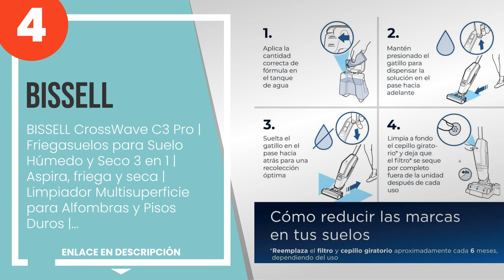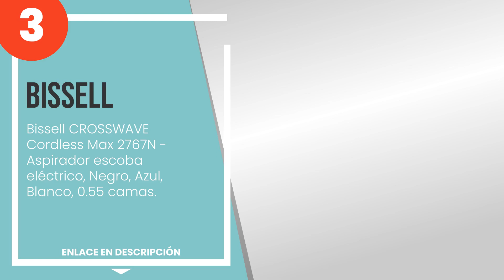Las 4 mejores fregadoras de suelo bissell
1) Bissell Aspirador Sin Cab... » Amazon
2) BISSELL 20522 Fregona elé... » Amazon
3) Bissell CROSSWAVE Cordles... » Amazon
4) BISSELL CrossWave C3 Pro ... » Amazon

✋ Aquí están las 4 mejores fregadoras de suelo bissell, disponible en el mercado.

00:00 - Intro
00:08 - 4) BISSELL CrossWave C3 Pro | Friegasuelos para Suelo Húmedo y Seco 3 en 1 | Aspira...
00:55 - 3) Bissell CROSSWAVE Cordless Max 2767N - Aspirador escoba eléctrico, Negro, Azul, ...
01:48 - 2) BISSELL 20522 Fregona eléctrica para pisos duros Spinwave 105W.
02:35 - 1) Bissell Aspirador Sin Cable para Aspirar, Fregar y Secar, Friegasuelos en Húmedo...